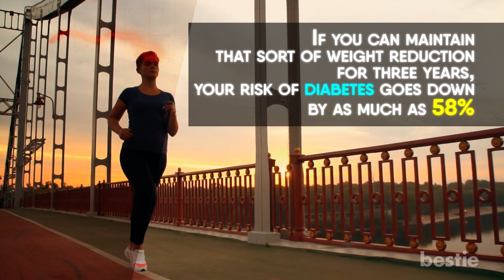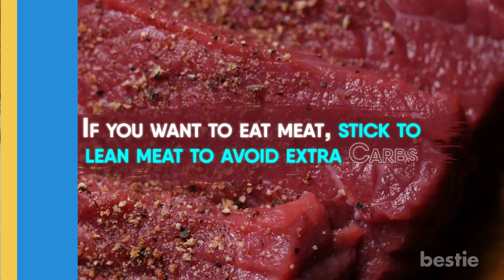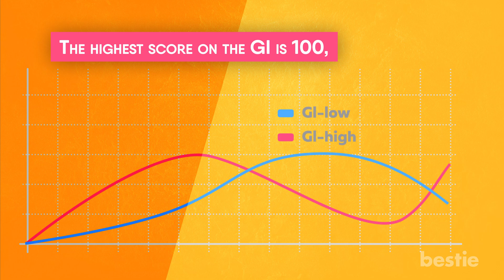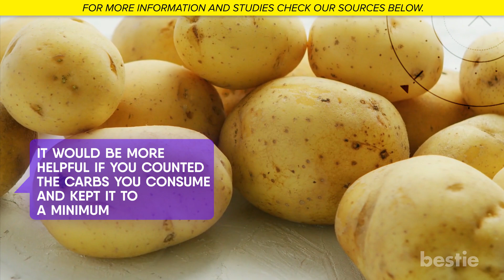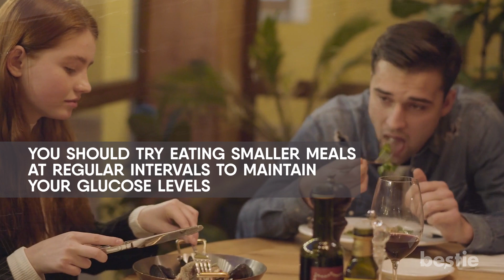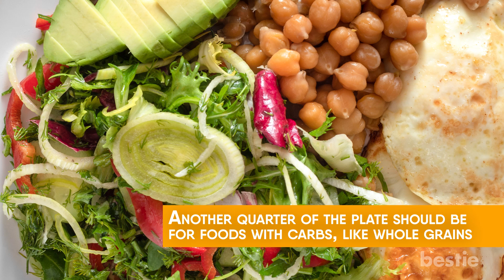Eat This, Not This If You're Diagnosed With Prediabetes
In today’s video, we’re going to share diet tips for people with prediabetes. Which foods should you eat, and which should you avoid? What's a DASH diet? We’ll be talking about all of these AND more.

Timestamps:
Intro - 0:00
Foods to eat and avoid - 00:39
Glycemic index - 01:59
Count Carbs - 03:05
Eat regular meals - 04:17
DASH diet - 05:22
Eating out - 06:12

Summary:
1. Foods to eat and avoid
Research has shown that for every 2 pounds of weight you lose each year, you reduce the chance of diabetes by 16%. If you can maintain that sort of weight reduction for three years, your risk of diabetes goes down by as much as 58%.

2. Glycemic Index
The glycemic index is a system based on the speed sugar reaches your bloodstream. This can be a useful tool to figure out which carbohydrates are healthy, especially for people with diabetes that need to avoid carbs and added sugar.

3. Count Carbs
Cutting carbs completely from your diet is not a healthy thing to do. Some of the foods that contain high carbs provide other essential nutrients. Instead, it would be more helpful if you counted the carbs you consume and kept it to a minimum.

4. Eat regular meals
If you have prediabetes, it’s necessary you keep your blood sugar level as steady as you can. Fasting, or eating food with high GI can cause sugar levels to change significantly.

5. DASH diet
Health experts recommend following the Dietary Approaches to Stop Hypertension, also known as DASH. This diet consists of counting carbs, while also being aware of the GI score. It typically helps people with prediabetes keep their sugar levels in check.